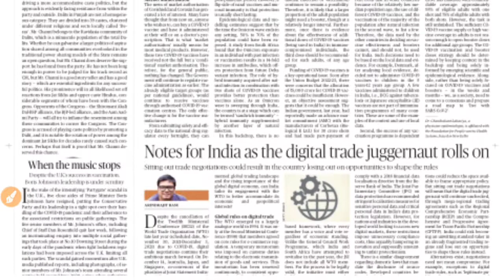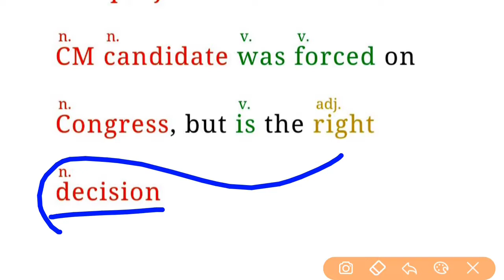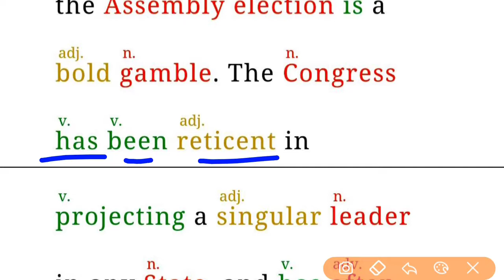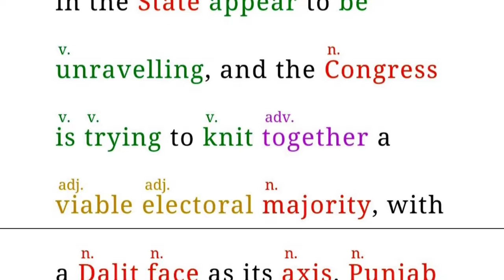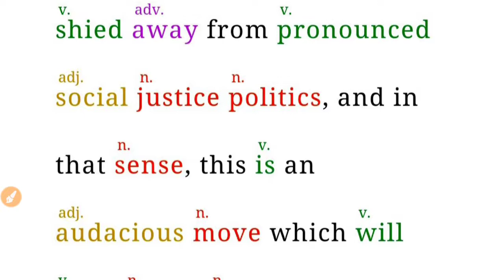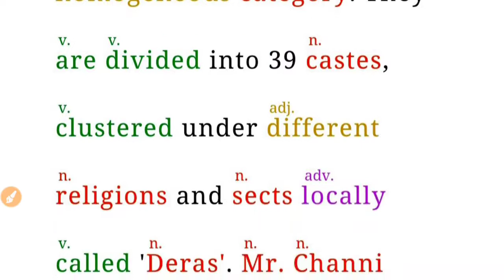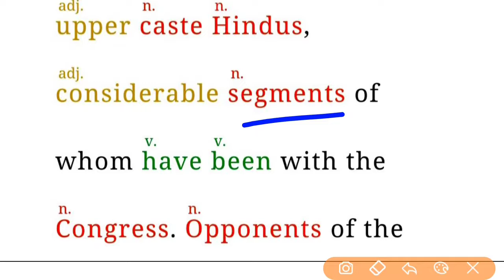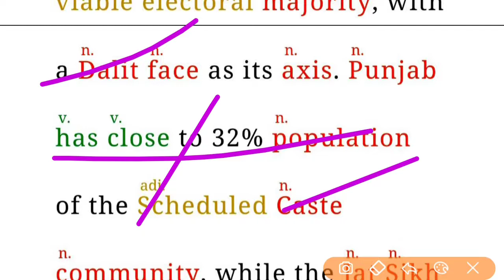Today the hindu editorial in hindi | BOLD GAMBLE | Shubham dhakad